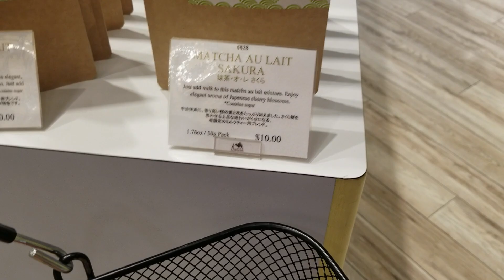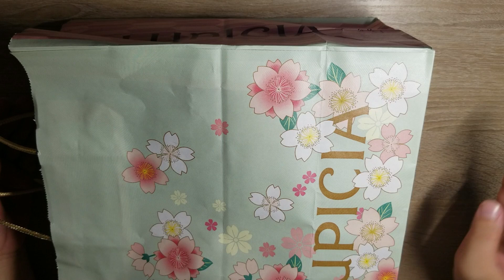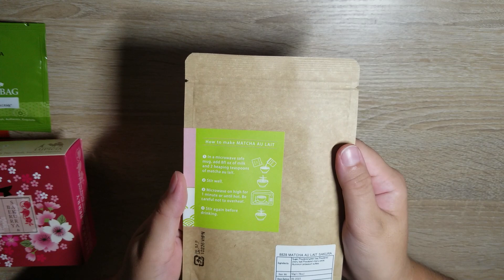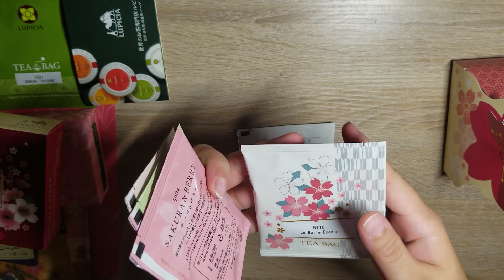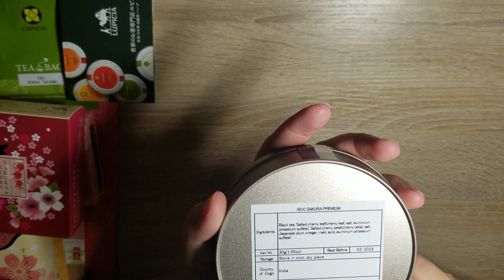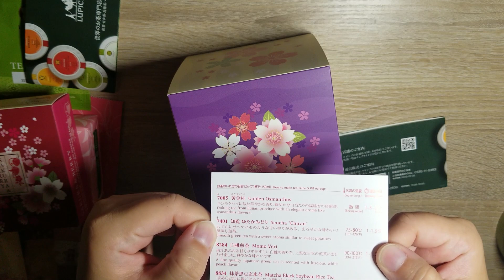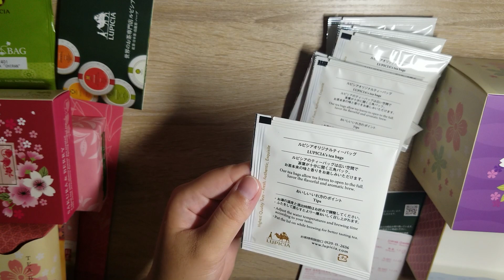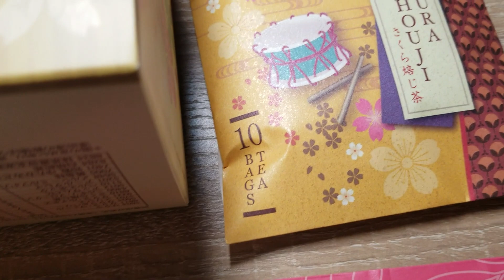🌸 Sakura 🌸 2023 Tea HAUL fr. Lupicia Hawaii 🍵 | 🎊Celebrate 1st Anniversary!! 🎊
🌸 Last on our Sakura journey: Lupicia! 🌸

Lupicia Hawaii finally have their 2023 sakura teas in stock! I got their email and went there the next day!

And what better way to celebrate the channel's One Year Anniversary by grabbing Sakura teas! 🎊Just like the first video I put up when I restarted the channel.

🙇‍♀️🙇‍♀️ I have my hands full as a homeschooling mom to our SPED child, but I still want to share the fun things that I love to enjoy. Juuust in case you happen to as well. 😄 So any support you give is very much appreciated! 🙇‍♀️

Here's to another year! 🍵

♦♦♦ VIDEO GEAR ♦♦♦
» 📹 - Believe it or not, because I'm totally new to this, I only use my Samsung Galaxy phone to film. lol 😅